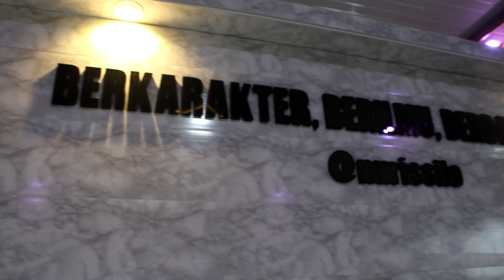Memperingati Maulid Nabi Muhammad Saw | nurissilo | 1444 H/2022 M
Diikuti oleh siswa-siswi Raudlatul Athfal (RA), Madrasah Ibtidaiyah (MI) Madrasah Tsanawiyah (MTs) dan Madrasah Aliyah (MA) Nurul Islam Silo
Senin, 21 Robiul Awwal 1444 H / 17 Oktober 2022 M
photografer by. RSTV Channel